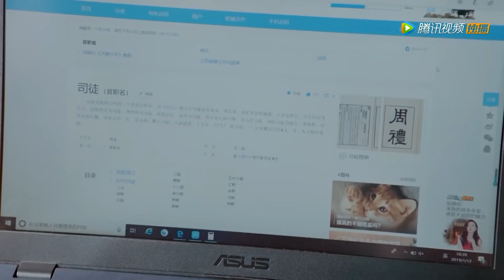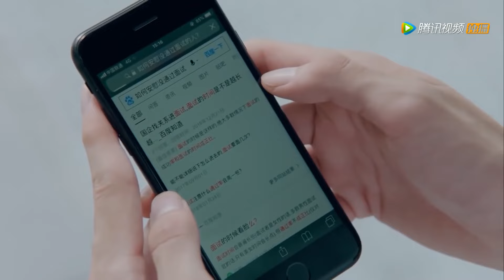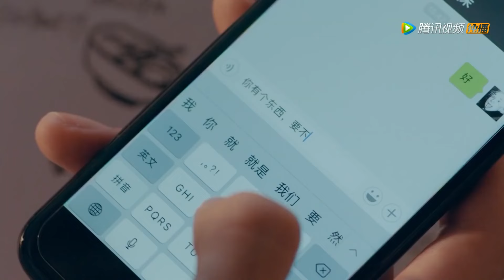灰姑娘离开，校草才意识已经爱上了她【致我们暖暖的小时光 Put Your Head on My Shoulder】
👉 下載WeTV APP可以看全集正片： 剧名（Drama Name）：致我们暖暖的小时光 Put Your Head on My Shoulder